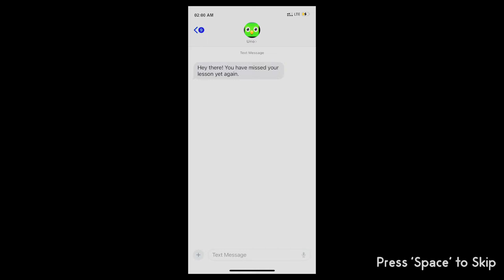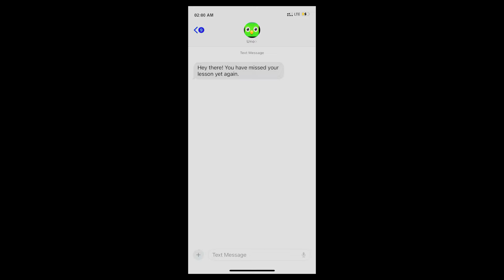Spanish-o or Vanish-o | Unolingo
Unolingo is looking for you, You missed your spanish lesson!
Spanish or Vanish